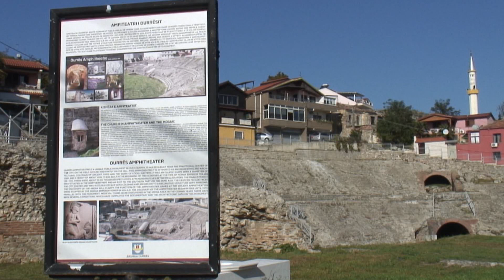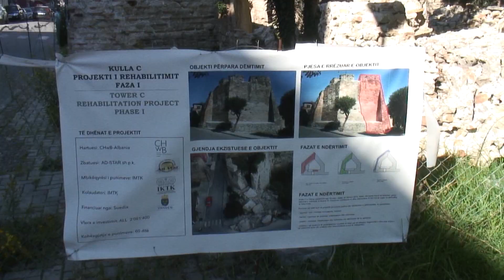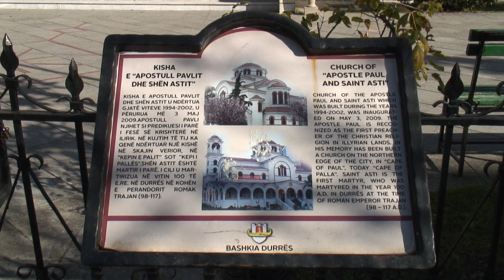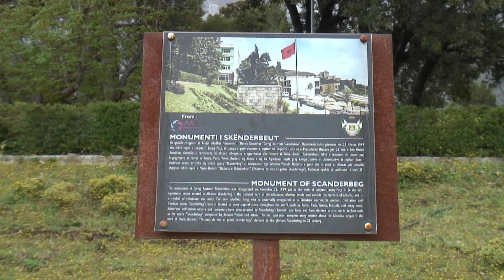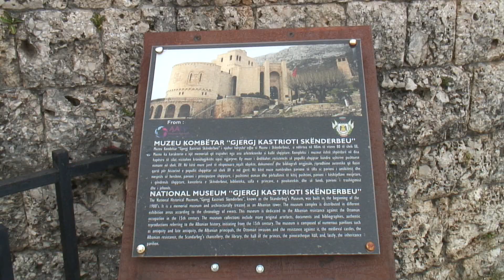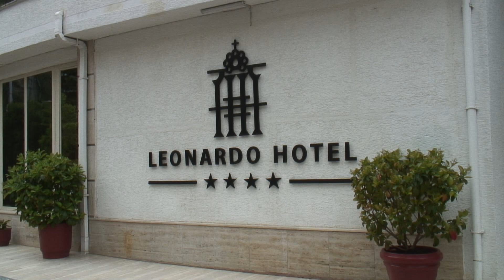Albanija bez predrasuda u emisiji Prostor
Emisija "Prostor" pokriva razne teme iz oblasti uređenja ambijenta, industriskog dizajna, arhitekture, primenjene umetnosti, novih građevinskih tehnologija, oplemenjivanja eksterijera i enterijera, kao i predstavljanje gradova, njihove arhitekture, znamenitosti, hotele, odmarališta, i turističke destinacije. Omogućava gledaocima da za kratko vreme steknu opštu sliku o savremenim tedencijama uređenja životnog ambijenta, a istovremeno zadovoljava i najsofisticiranije ukuse jer pored praktičnih saveta pruža i teoriska znanja iz oblasti arhikteture i dizajna. Sa emisijom sarađuju renomirane arhitekte, kao i dizajneri, umetnici i zanatlije.
Reality je deo emisije gde majstor CANE uz pomoć sručnjaka učestvije u preuređenju prostora, prikazuje upotrebu alata a ujedno daje i korisne savete za iskorišćenje prostora.
Cilj emisije je da bude razumljiva i interesantna prosečnom gledaocu, da pruži obilje informacija i saveta kako bi mogao da izgradi svoj stil i ostvari ambijent koji odgovara njegovim potrebama.